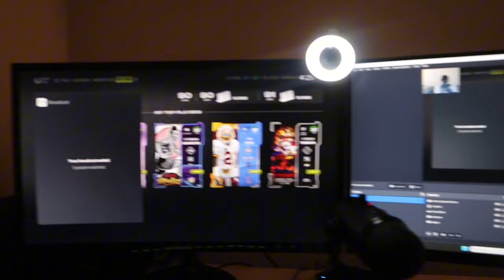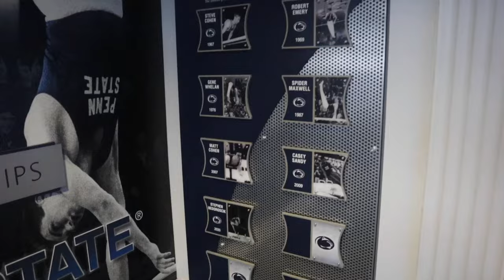Day In The Life of a Penn State Football Player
You trying to go D1? This is what a day in the life will look like.